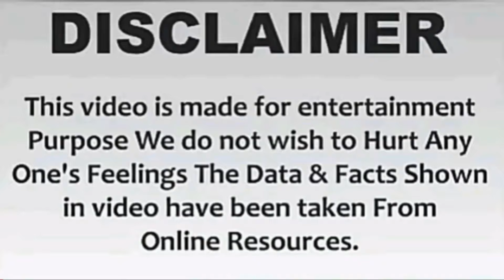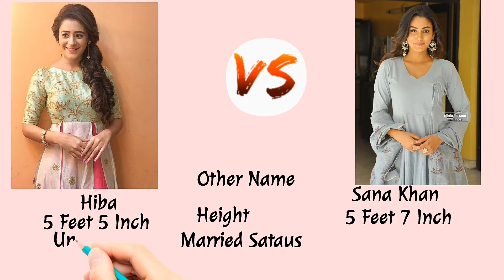Hiba Nawab Vs Sana Makbul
Welcome To Apna YouTube Channel
@ Fil Kuch Alag Sa